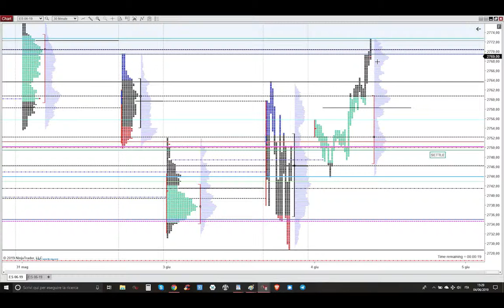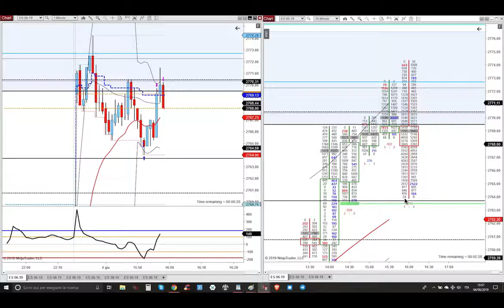4 Giugno 2019 - Long sulla falsa chiusura del Gap Up assieme a Big Smart Buyers - Market Profile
4 Giugno 2019 - Long sulla falsa chiusura del Gap Up assieme a Big  Smart Buyers - Market Profile Trading - Trading Futures Azioni e Opzioni Detossificato e con Poteri Divini